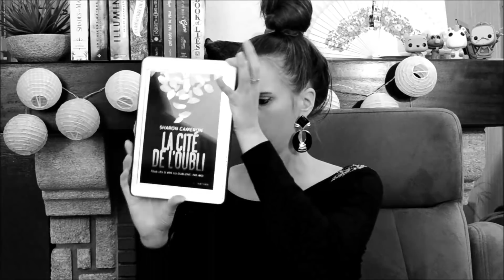#159 Sélection sorties livresques octobre + Saga book jar